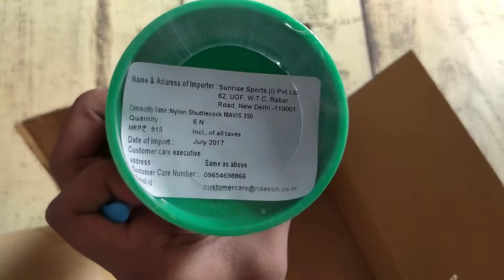Unboxing Yonex Mavis 350 from Flipkart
Yonex Mavis 350 Green Nylon Shuttlecock..  Pack of 6 piece..